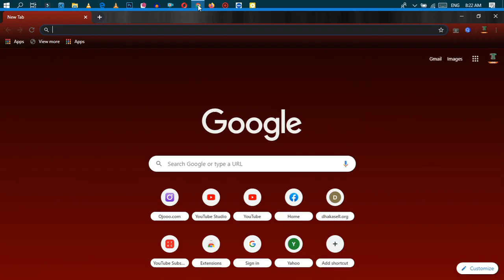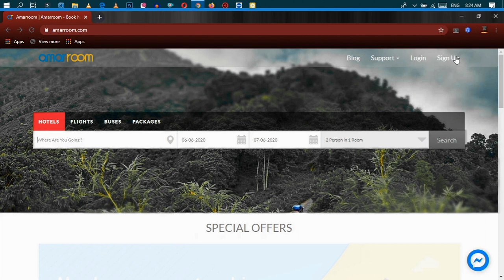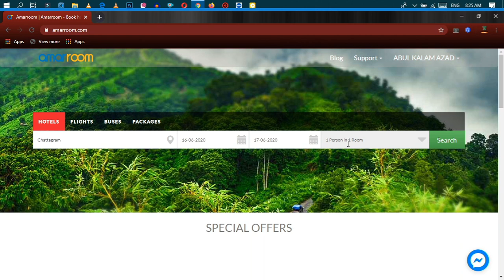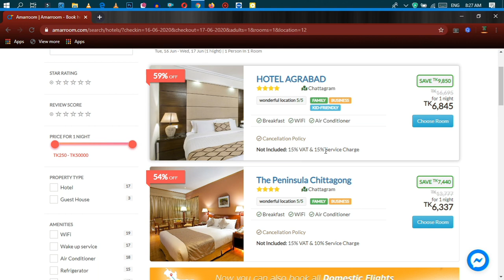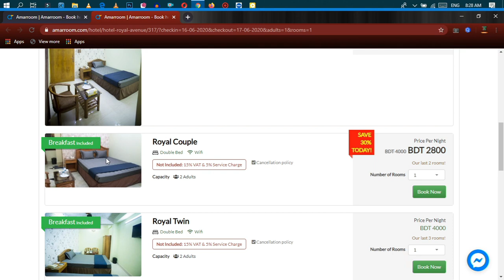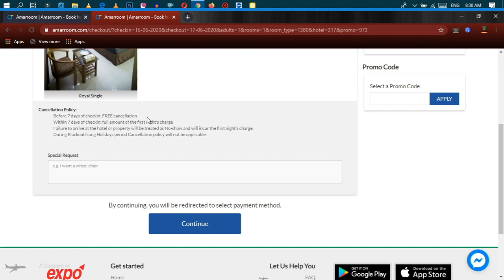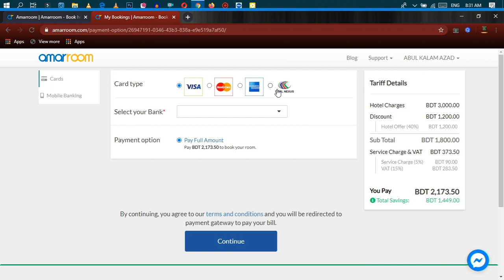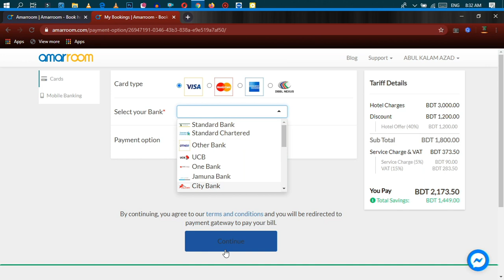🛍কিভাবে অনলাইনে হোটেল বুকিং করবেন | How to Book Hotel Online in Bangladesh🔥Amarroom.com 😎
😎কিভাবে অনলাইনে হোটেল বুকিং করবেন | How to book Hotel online in Bangladesh.

✔Hello friends,
                        Today i will discus how to book hotel room online in bd.Many of our like travelling,sight seeing.But in this period we face a common problem hotel booking.Firstly we go to the place and then searching a hotel for stay,this is create hassel for us.If you book hotel before your journey it might be better

🚉So today i will share a hotel booking site this can make your problems easy.

🔎Hotel Booking Website🔍

😎So don't bother about booking hotel room and enjoy your time.

🙏🙏Social Links🙌

🔎Your Queries🔍
-online hotel booking system
-how to book hotel for unmarried couple
-how to book couple friendly hotel room
-online hotel booking tricks
-online hotel booking guide
-how to book hotel from amarroom
-online hotel booking bangladesh
-hotel booking without credit card
-bd tour guide
-hotel booking guide
-jaflong resorts
-hotel reservation bangladesh
-Top 10 hotel bd
-Nagar velly hotel uttara
-agoda hotel booking online
-bakkhali hotel for unmarried couples
-bd 5 star hotel
-bd abashik hotel
-bd hotel booking
-bd hotel booking app
-bd hotel in dhaka
-best hotel for unmarried couples
-book budget hotels
-book hotel for unmarried couples
-book hotel online
-book hotel online without credit card
-cox's bazar hotel booking online
-dhaka hotel booking
-hotel for unmarried couple in chittagong
-hotel for unmarried couple in cox's bazar
-hotel for unmarried couple in dhaka
-hotel for unmarried couples
-hotel room
-hotel room service
-how to book hotel in bangladesh
-how to book hotel online in bangladesh
-how to book hotel online in bd
-how to booking hotel room online
-how to get cheap hotel rooms online
-bangla hot travel vlog
-bangla travel vlog
-bd hotel crime
-bd hotel food
-bd hotel jobs in dhaka
-bd hotel raid
-bd hotel review
-best bd hotels
-book hotels cheap
-cheap hotel booking sites
-dhaka hotel for unmarried couples
-hotel book app
-hotel book kaise kare
-hotel book with girl
-hotel booking online makemytrip
-hotel for unmarried couples near me
-how does hotel booking sites work
-how to book hotel online after midnight
-how to book hotel online and pay at hotel
-how to book hotel online trivago
-how to book hotel online without credit card
-how to hotel booking online bangla
-online hotel booking
-online hotel booking app
-online hotel booking business
-dhaka safe hotel
-Radission blue hotel Dhaka

[NOTE]▶

TecH Master AZAD is a Bangladeshi Youtube Tech Channel.Here you can find Tech video Regularly.Thanks for supporting us.